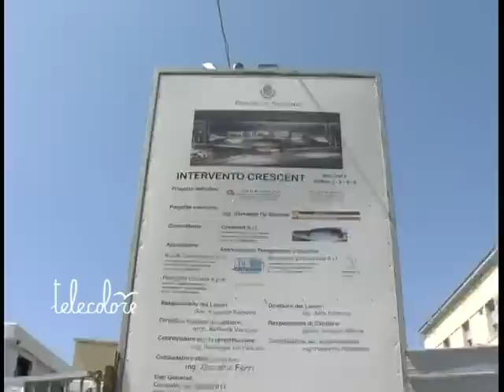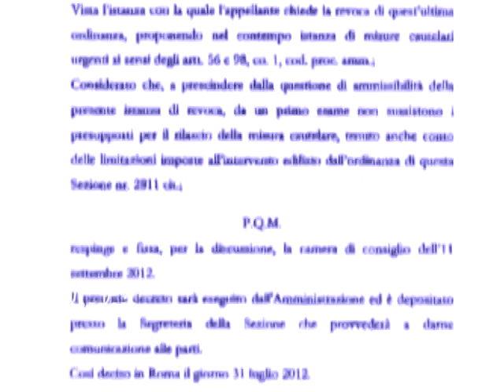Crescent, a Salerno botta e risposta sul Consiglio di Stato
Botta e risposta sul Crescent, l'edificio di Piazza della Libertà a Salerno. Per i legali delle aziende, il Consiglio di Stato avrebbe respinto  l'ultimo ricorso presentato da Italia Nostra. Per l'associazione ambientalista, invece, la situazione sarebbe diversa. I lavori, intanto proseguono. (010812)